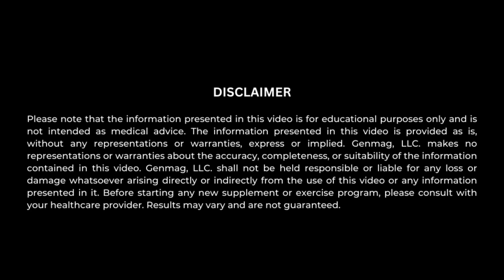Delphinol | GenMag com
Item ID:                         KNE4EL9
Author Username:                 Gold-Tiger
Licensee:                        Enovate LLC
Registered Project Name:         GenMag
License Date:                    March 17th, 2023